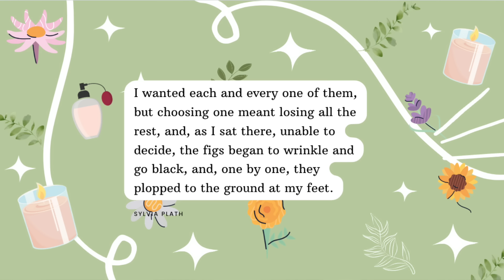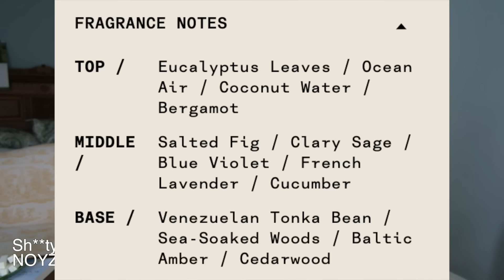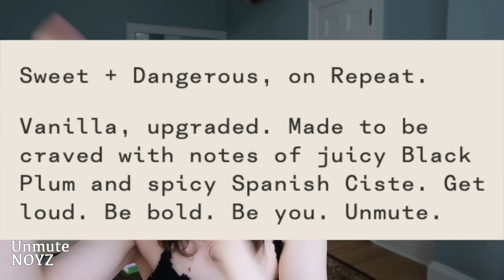MATCHING BOOKS TO PERFUMES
Hi friends! Due to popular demand, we are doing a 2nd version of matching fragrances to some of my fav books!

TIMESTAMPS
0:00 intro
0:27 book 1
2:15 sh**ty day
3:20 book 2
4:55 witchy woo
6:35 book 3
8:03 crumb couture
8:56 book 4
10:35 lover
10:55 book 5
12:01 sparkling jo
13:36 book 6
14:46 unmute
15:55 book 7
18:28 lull (ludlow)
19:30 outro